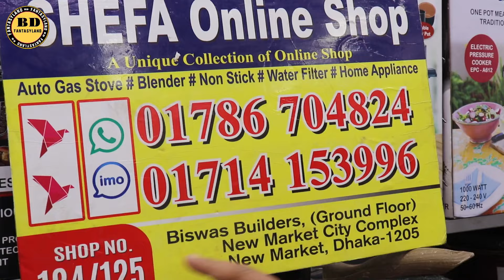২০২৪ সালের Sharp এর সকল সাইজের ওভেনের দাম জানুন//Microwave Oven Price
২০২৪ সালের Sharp এর সকল সাইজের ওভেনের দাম জানুন//Microwave Oven Price